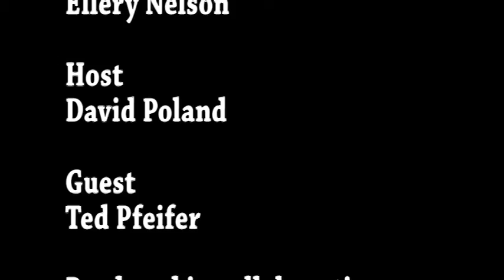Interview Ted Pfeifer